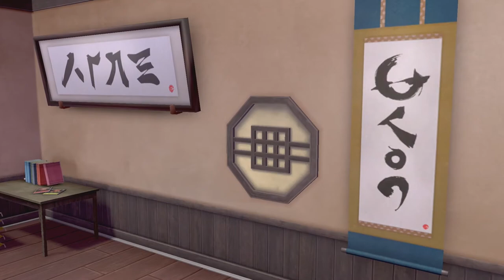Isle of Armor-Pokémon Shield- Part 1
The DLC for Pokémon Sword and Shield is here! In this video we hunt down some fast Pokémon and meet our new rival? Hope you enjoy!

 New videos arrive Monday-Friday